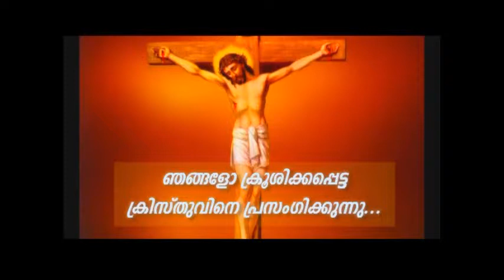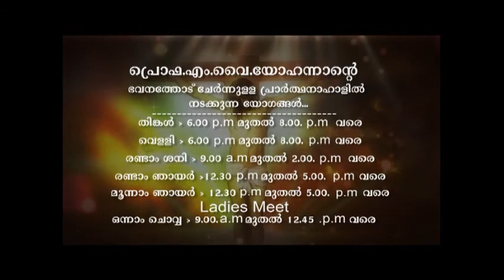PV 13APR2018 5 30AM